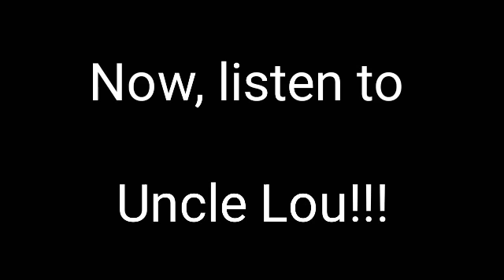South Carolina Gamecocks fans are stupid.